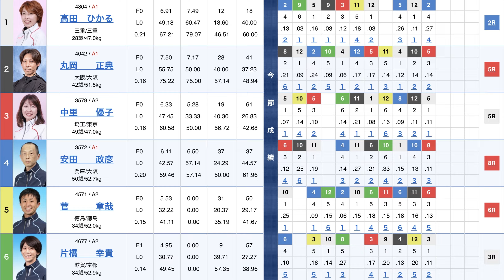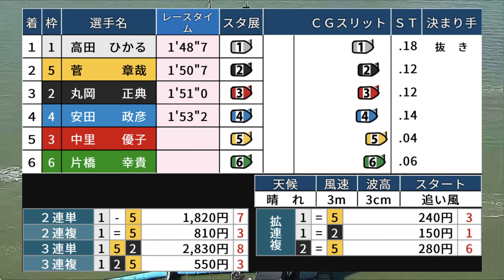完全に『捲られた』高田ひかるがすんごいターンしてる…【芦屋準優・ボートレース】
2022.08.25 芦屋福岡ソフトバンクホークス杯6日目12R

①高田ひかる
②丸岡正典
③中里優子
④安田政彦
⑤菅章哉
⑥片橋幸貴